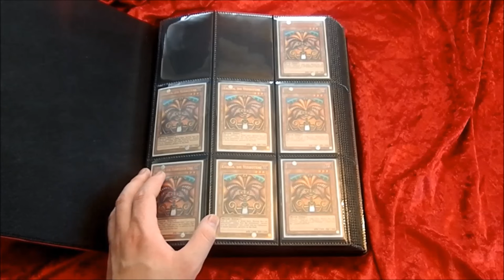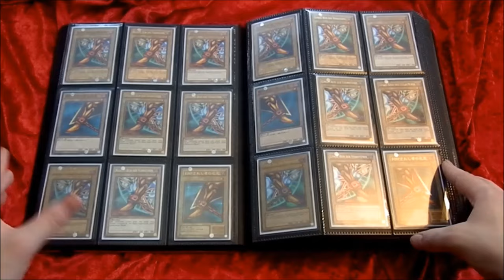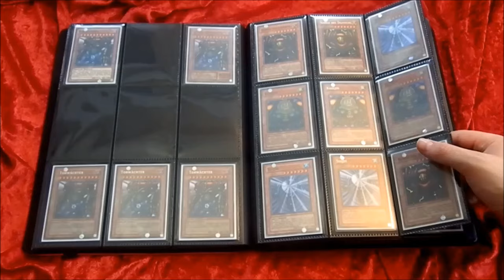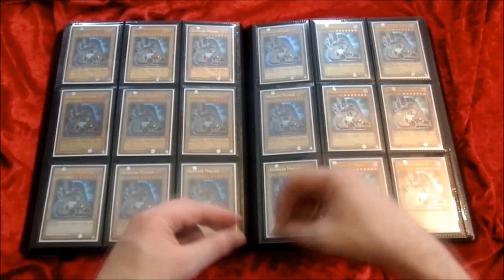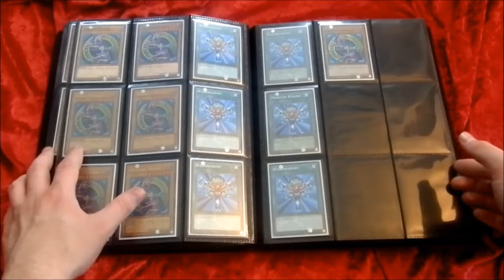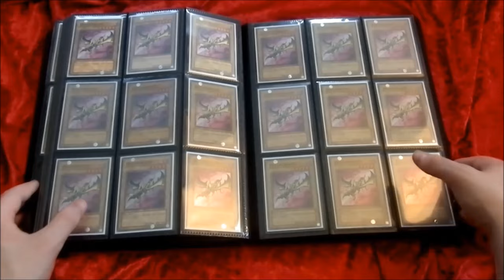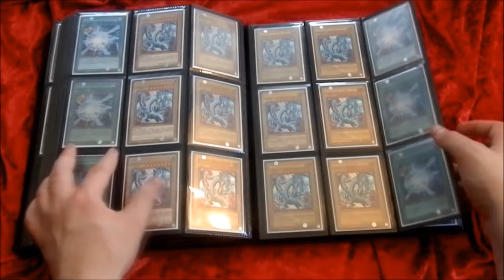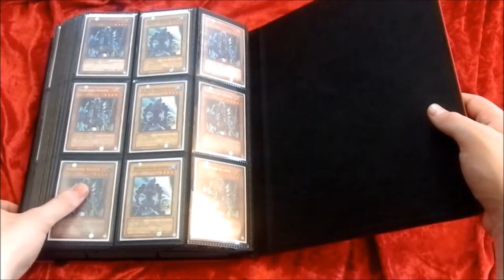House of Cards - Sammelkarten "CHECK" - Das Buch der Verbotenen - Staffel 1